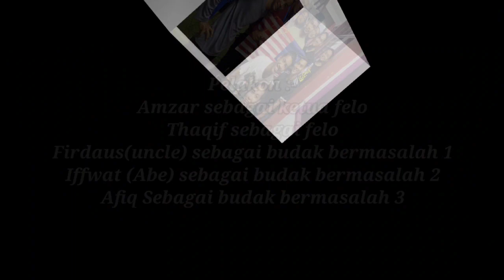KERJASAMA DAPAT MENYATUKAN BANGSA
PERTANDINGAN VIDEO PENDEK KEMERDEKAAN IKMJB 2022
Diploma Teknologi  Kejuruteraan Gas (DGS)